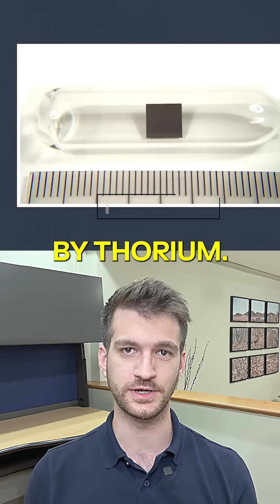Did China Just Beat the U.S. in Nuclear Technology?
China just pulled off a nuclear first that could reshape the future of clean energy. For the first time ever, scientists managed to refuel a molten salt thorium reactor while it was still running.

This episode by World Technology explains what makes thorium so promising – and why this breakthrough led by Xu Hongjie at the Shanghai Institute of Applied Physics could change the energy game.

About World Technology:
Welcome to World Technology – where science meets competition! We bring together brilliant minds and innovative thinkers from all around the globe to compete, collaborate, and celebrate advancements in Life Sciences, Earth Sciences, Industrial Sciences, and Data Sciences.